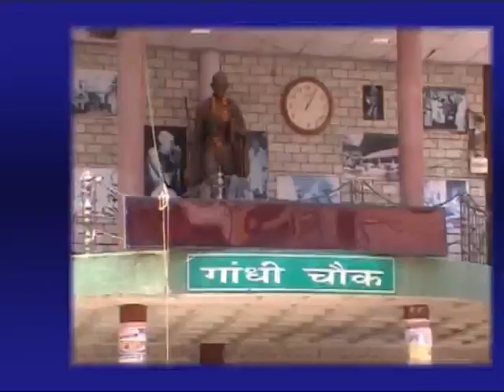15 MAY HEADLINES